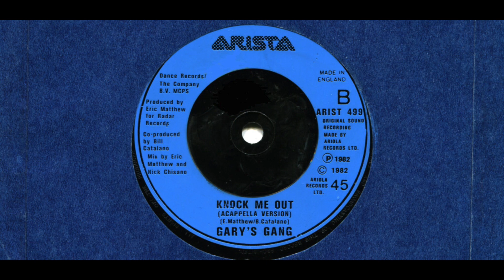GARY'S GANG / KNOCK ME OUT (ACAPPELLA VERSION)/ 1982 / B-SIDE/ 7'' VINYL / 80'S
*GARY'S GANG
*KNOCK ME OUT (ACAPPELLA VERSION)
*1982
*ARISTA
*ARISTA 499